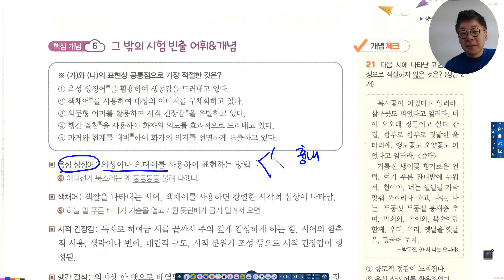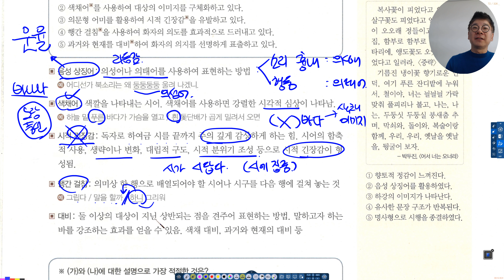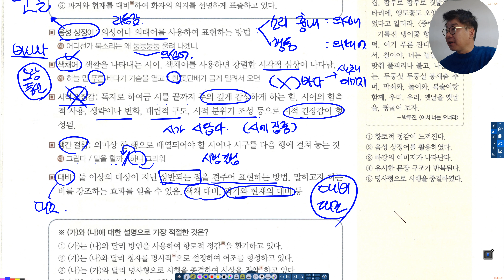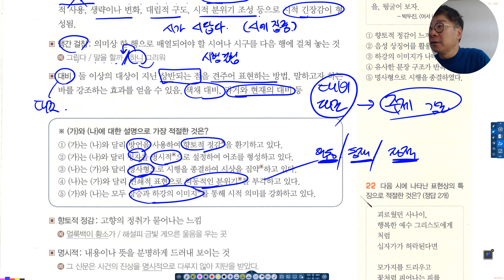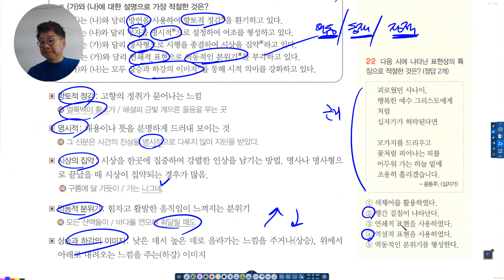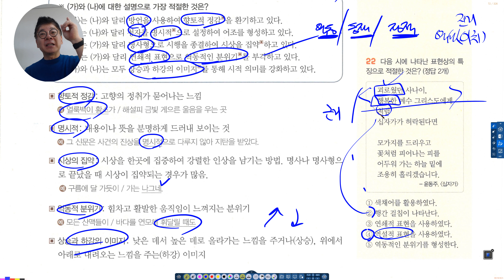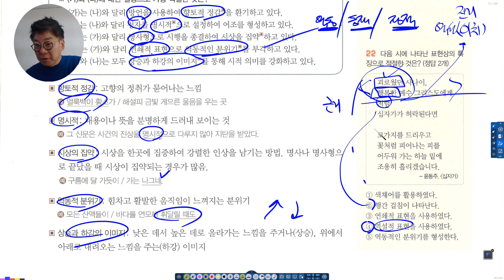2강_예비고1 문학개념어 2_이청화t_1021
2강_예비고1 문학개념어 2_이청화t_1021